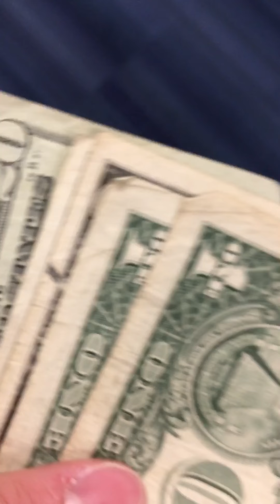IGNITING CONTENT AT BETHEL BASKETBALL GAME!!! FREE RAISING CANES FOR LIFE??!?!?— VLOG #7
hate us cuz they ain’t us baby